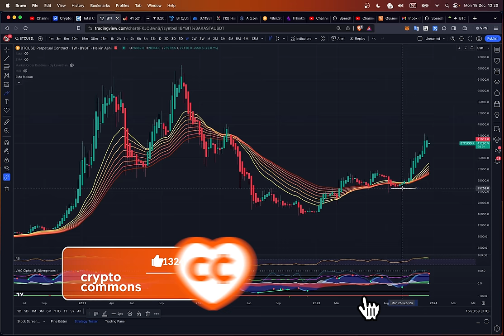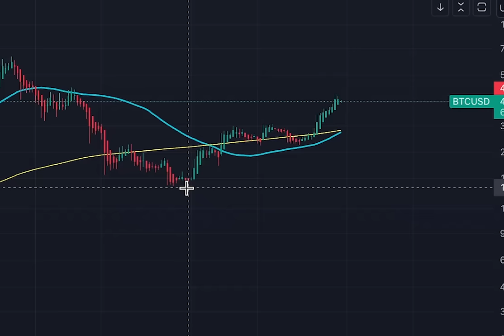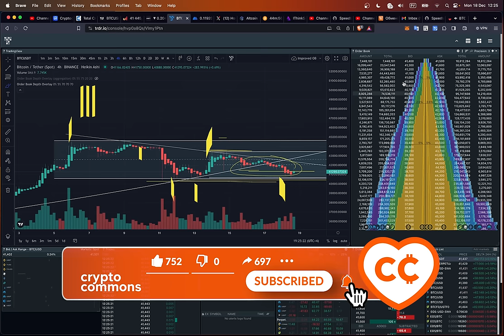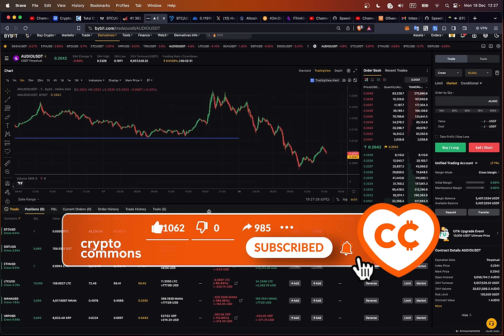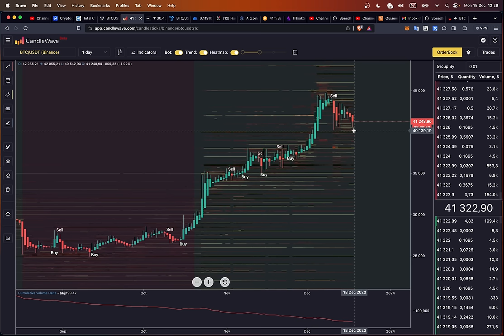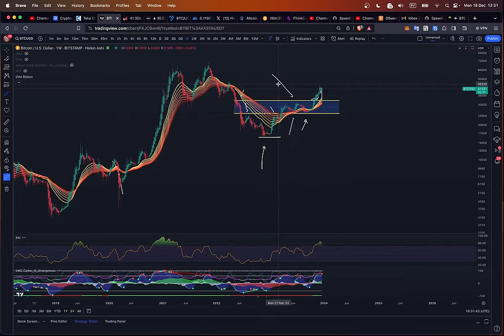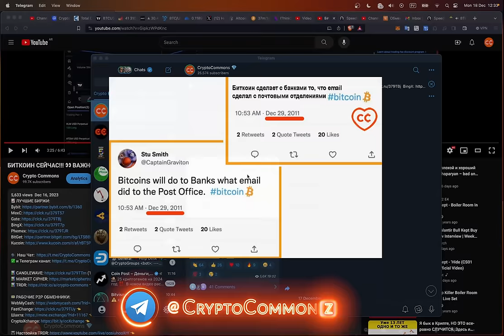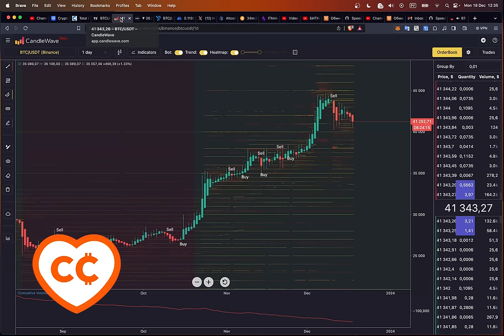ЧТО-ТО ВАЖНОЕ ПРОИСХОДИТ НА ГРАФИКЕ БИТКОИНА СЕЙЧАС!!! 👀(СМОТРИ НЕ ПРОПУСТИ!!!)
BTC: 1JcJgpSHbrRwgnvLeteXNfNXxLgpDuxyMP
ETH: 0xC8b0CF755bec8155D371676D77A579D7E15fd7eD
DASH: XuhZGGGezSEqnDq5ETBkiMc4ARfS6UxQAi
LTC: LfGpGJjkcrgZV12VNnQdEx79uHgeHSS8oG